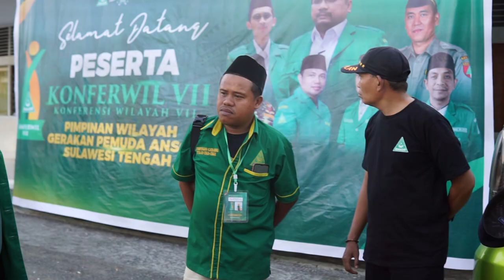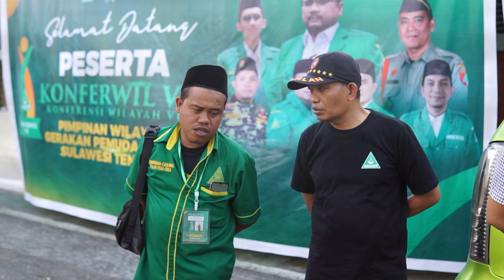Proses Membetuk Pemimpin Ansor Sulawesi Tengah